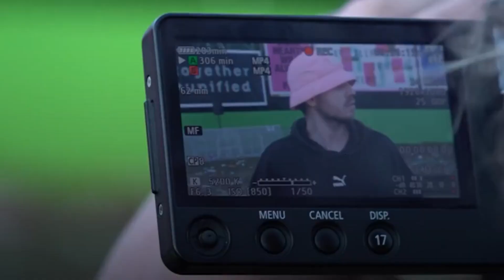Eurovision: Liverpool chosen to host the 2023 Song Contest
Eurovision: Liverpool chosen to host the 2023 Song Contest. The announcement was made by Graham Norton, the host of the BBC´s coverage, during The One Show on Friday night. The international music show will take place at the Liverpool Arena, culminating in the grand final on Saturday May 13. Eurovision is being held in the UK after this year’s winner, Ukraine, was deemed unable to host because of the Russian invasion.